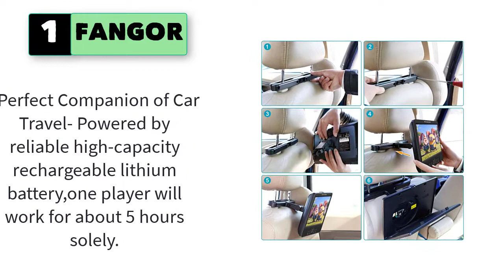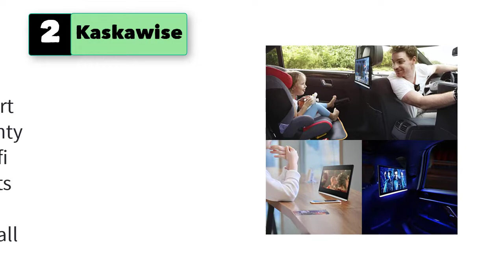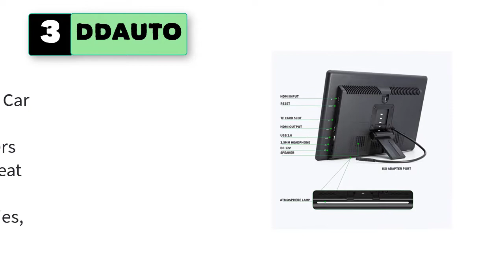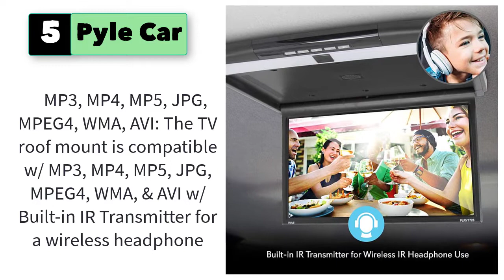Best Car TV Screens With Bluetooth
Best 5 Car TV Screens With Bluetooth
1. FANGOR 10’’ Dual Car DVD Player Portable Headrest CD Players with 2 Mounting Brackets, 5 Hours Rechargeable Battery, Last Memory, Free Regions, USB/SD Card Reader, AV Out&in ( 1 Player + 1 Screen )

2. Kaskawise Upgrade Android 10 Car TV Monitor Tablet with 12.4" Touch Screen,Portable Headrest Video Player for Kids,Support 4K/WiFi/Bluetooth/HDMI in/Out/USB/FM

3. DDAUTO 12.4" Android 10 Car Headrest Video Player with 2.4G/5G WiFi TV Monitor Touch Screen, Support Netflix Youtube Sync Screens Phone Mirroring Bluetooth FM USB-DD125S

4. FANGOR 10.5 Dual DVD Player for Car Portable Headrest Video Players with 2 Mounting Brackets, 5 Hours Rechargeable Battery, Last Memory, USB/SD Card Reader, AV Out&in ( 1 Player + 1 Screen )

5. Pyle Car Overhead Monitor Screen Display - 17.3 inch. LCD Vehicle Flip Down Roof Mount Console - HDMI TV Player Control Panel w/ Built-in IR Transmitter for Wireless IR Headphone - Pyle PLRV1725

5 More Car TV Screens with Bluetooth
6. Pyle Double Din DVD Car Stereo Player Bluetooth in-Dash Car Stereo Touch Screen Receiver w/USB/SD, MP3, CD Player, AM FM Radio, Steering Wheel Feature, Hands-Free Call, Camera/Speaker Input-PLDN83BT
7. LISIMKE 12.5 inch One Android 9.0 Headrest Video Players with WiFi, Sync Screen Tablets Phone Mirror Car Back Seat TV Monitors, IPS Touch Screen 4K, Play Movies YouTube
8. Universal Car Headrest Mount Monitor - 10.5 Inch Vehicle Multimedia CD DVD Player - Smart Audio Video Entertainment System w/HDMI & Hi-Res TV LCD Screen - Includes Mounting Bracket - Pyle PLHRDVD103
9. Power Acoustik PD-710B Single-DIN Multimedia Source with Detachable 7-Inch Oversize LCD Touchscreen including Bluetooth 2.0
10. Car Headrest Mount DVD Monitor - 9.4 Inch Vehicle DVD Video Player ,USB TF Card AV Input | Headphone Output, Touch Digital Screen, Easy Mounting Brackets Included - Pyle PLDHR924